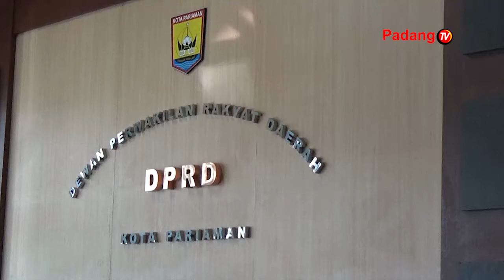Rapat Paripurna LKPD Pariaman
Wakil Walikota Pariaman Mardison Mahyuddin Menghadiri Rapat Paripurna Penyampaian Pendapat Akhir Fraksi Tentang Laporan Keuangan Pemerintah Daerah Atau LKPD. Stemmotivoring LKPD Tersebut Berlangsung Di Ruang Rapat Utama DPRD Kota Pariaman Jumat Pagi.